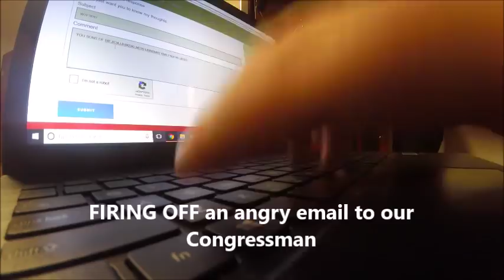HE'S GONNA WHOOP YOUR ASS! ~ CAUSING CHAOS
Gabe is PISSED OFF over the recent failures of his local congressman!